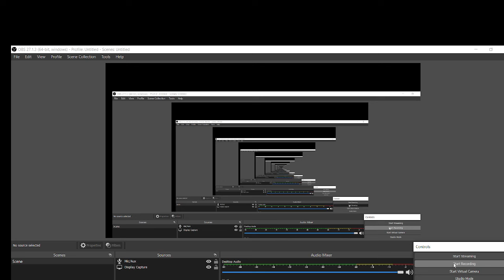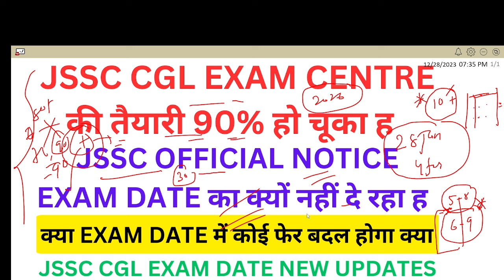JSSC CGL EXAM DATE UPDATE !! EXAM CENTRE 90% तैयारी हो चुका ह !! JSSC OFFICIAL NOTICE कब देगा